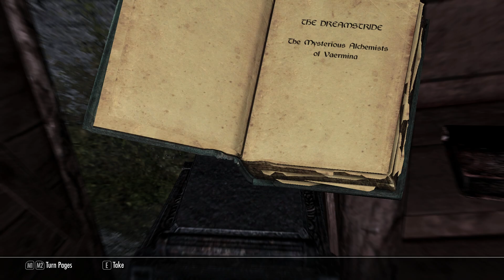Nightmare City - The Elder Scrolls V: Skyrim (part 6)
Hi
Livestreaming:
I try and livestream every sunday at 8pm CEST (20:00 danish time)
unless there's a problem, or my anxiety prevents me :)
Song: Get Up On My Keys - Duko